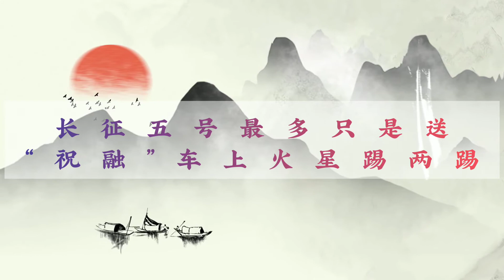车大炮的好处就是人马上精神起来